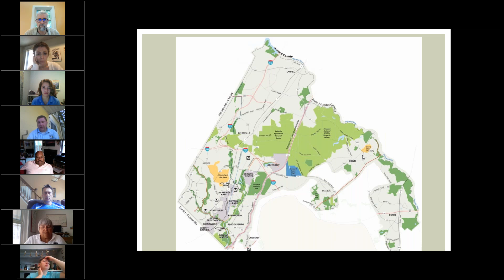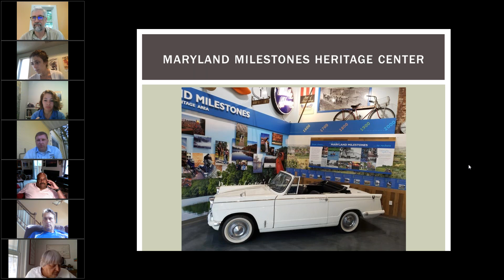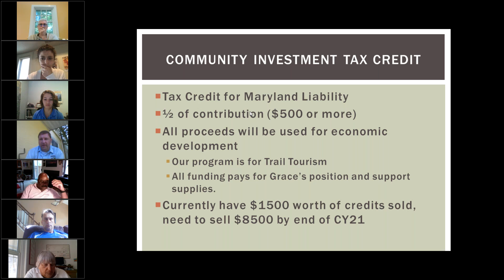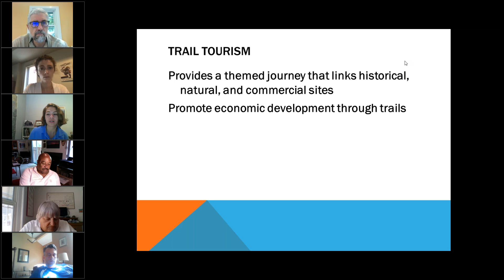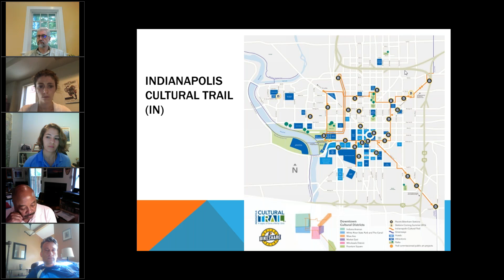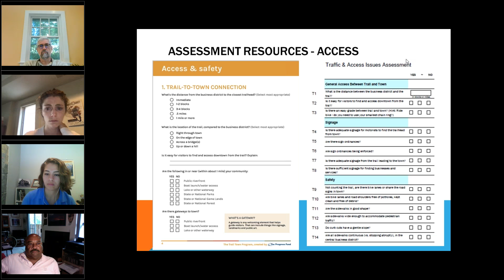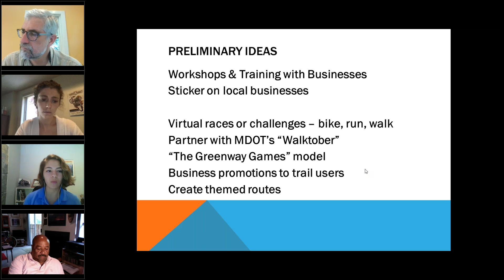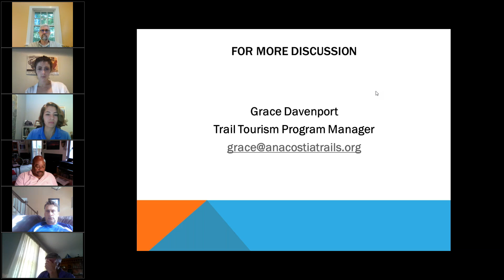Trail Tourism Quarterly Meeting